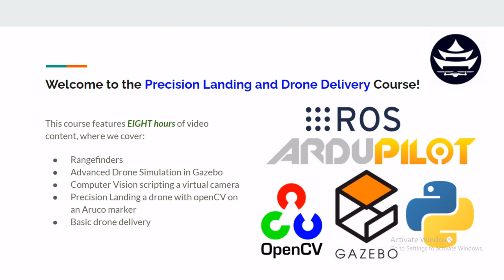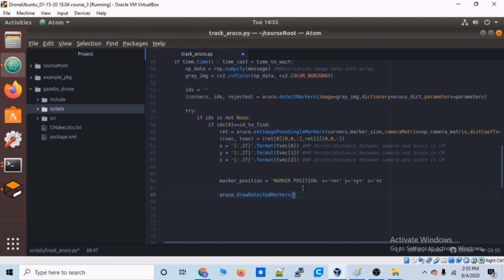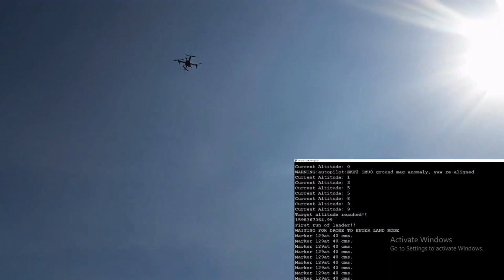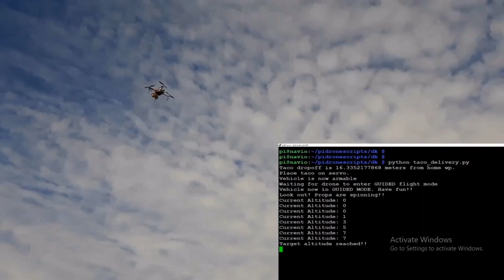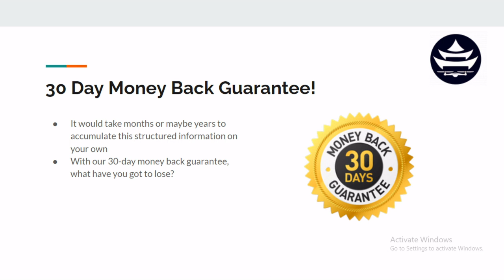Precision Landing and Drone Delivery Course (2020)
Link to the drone delivery course that not one... not two... but THREE drone delivery companies have taken!

In this EIGHT hour course, we cover a myriad of subjects aimed at unleashing your ability to build advanced autonomous drone applications!

We cover many topics including:

*  Advanced Drone Simulation in Gazebo
*  Drone Delivery, with a taco delivery mission as an example
*  Computer Vision based Precision Landing, first in the simulator then in the real world
*  How to use Aruco Markers with OpenCV in Python dronekit scripts
*  Rangefinders and cameras on a drone